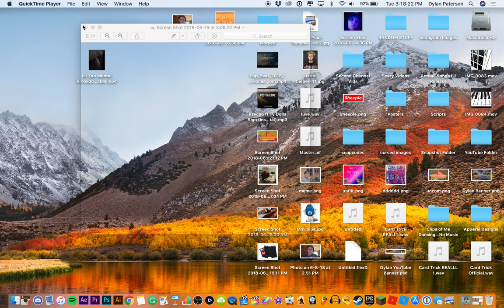thats ＴＲＩＰＰＹ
ｆｅｅｌ　ｔｈｅ　ＶＡＰＯＲ　尉ンー